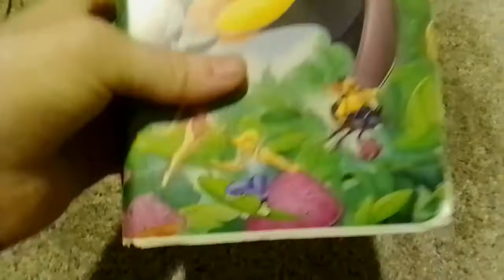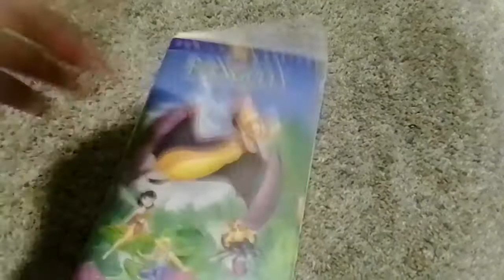Ferngully: The Last Rainforest 1996 VHS : Review